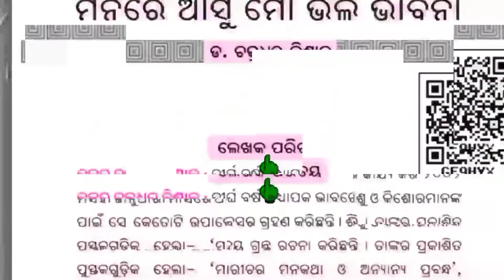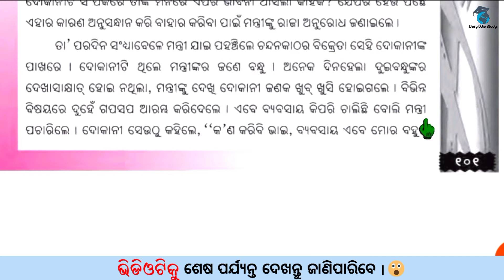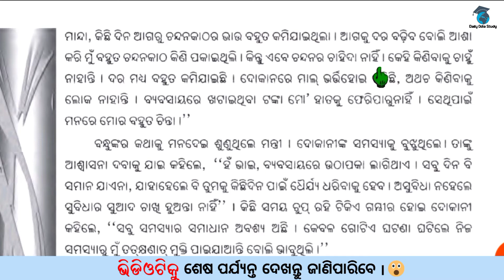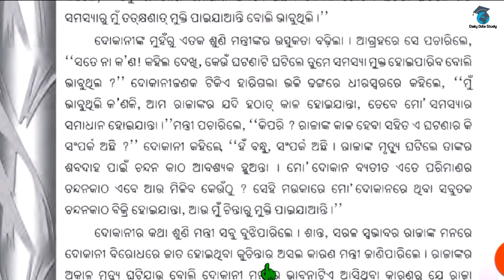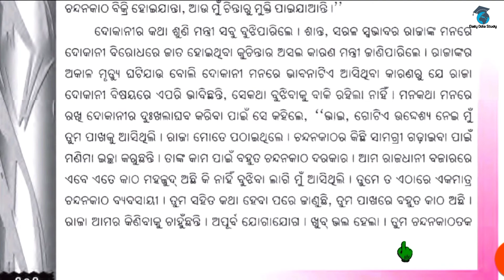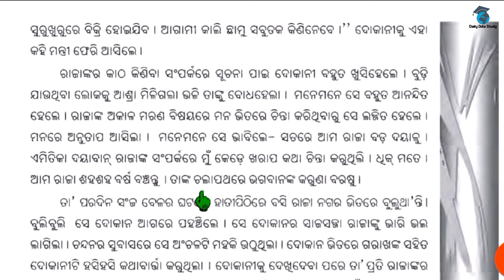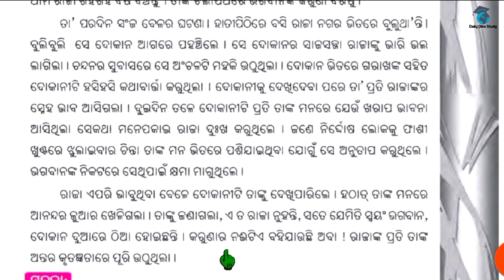ମନରେ ଆସୁ ମୋ ଭଲ ଭାବନା କାହାଣୀ | ଭାଗ-୨ | Class 7 | Odia medium class | Daily Odia Study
I am Ranjan kisan. Welcome to my Daily Odia Study YouTube channel. My basic Teaching learning process Videos of odia medium class. My channel provide Class wise Educational Video, General knowledge, Moral story, Biography video, Motivational Videos etc.

ବହି- ସାହିତ୍ୟ ସୌରଭ
ଶ୍ରେଣୀ- ସପ୍ତମ
ପ୍ରସଙ୍ଗ- ମନରେ ଆସୁ ମୋ ଭଲ ଭାବନା
ନିର୍ଘଣ୍ଟ ସମୟ- ୯.୫୪
ଗୁରୁ ଛାତ୍ର- ରଞ୍ଜନ କିସାନ

                            Ranjan Kisan